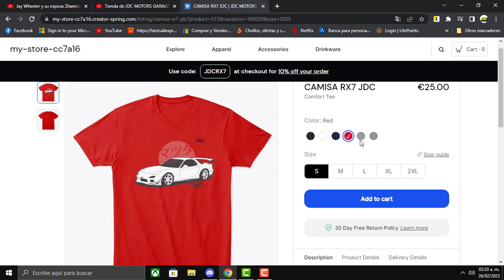NUEVA TIENDA Y MIEMBROS DEL CANAL YA ACTIVAS (JDC MOTORS GARAGE)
¡Sigue nuestro nuevo canal en Twitch!

CONTACTO/NEGOCIOS
SI ME QUIEREN APOYAR PARA QUE LOS PROYECTOS SIGAN AQUI LO PUEDEN HACER